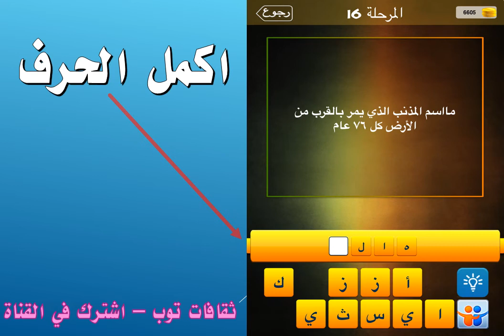ما اسم المذنب الذي يمر بالقرب من الارض كل 76 عام؟